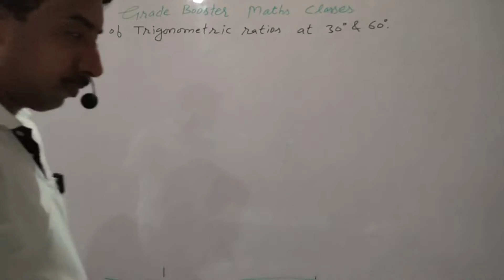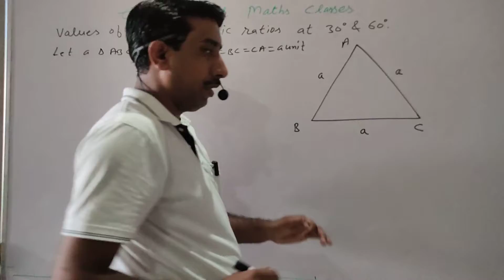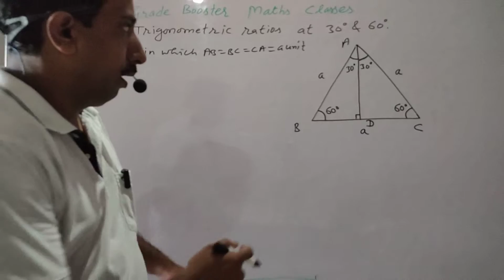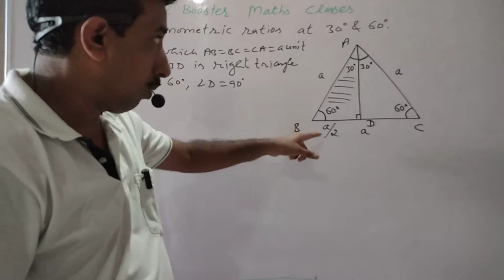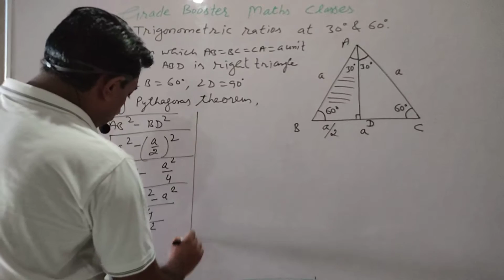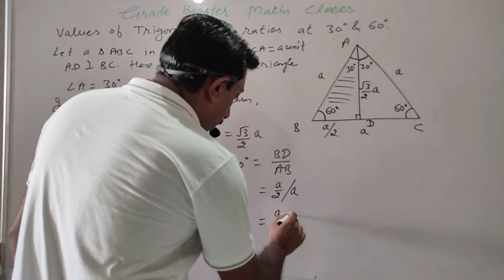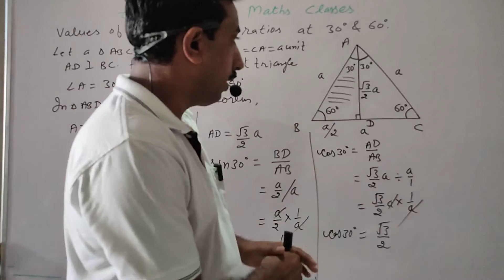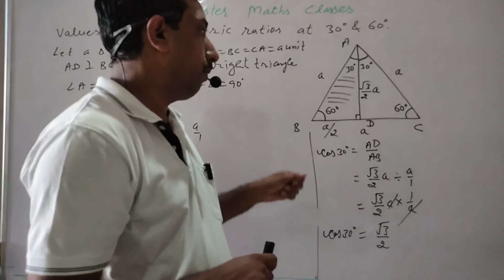Values of Trigonometric Ratios for 30⁰ and 60⁰. Prove that sin30⁰=1/2.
Values of trigonometric ratios for 30⁰ and 60⁰. proof of trigonometric values for 30⁰ and 60⁰.